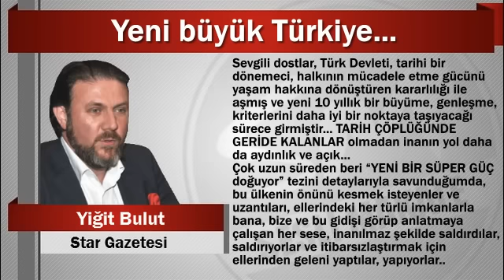Yiğit Bulut : Yeni büyük Türkiye...